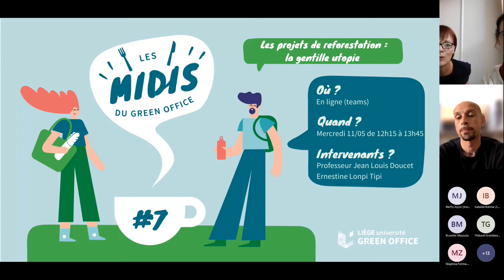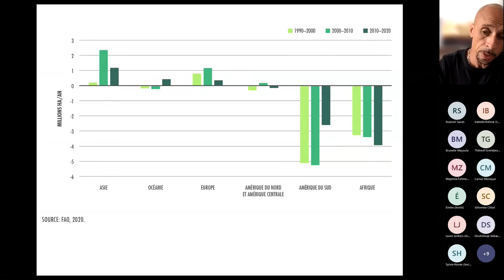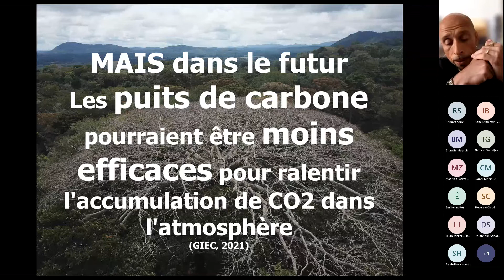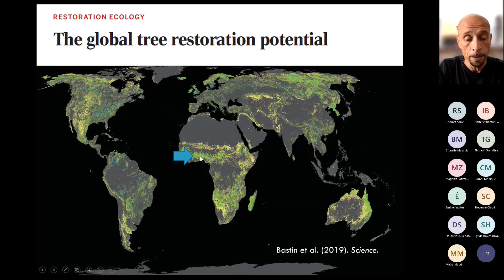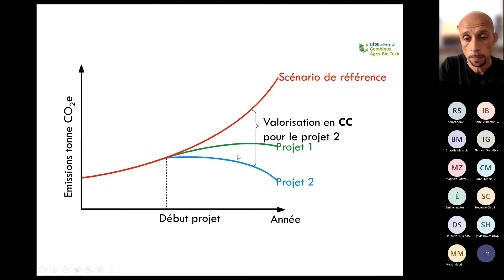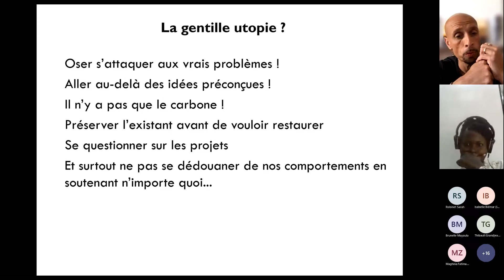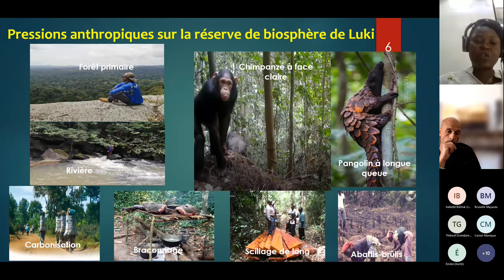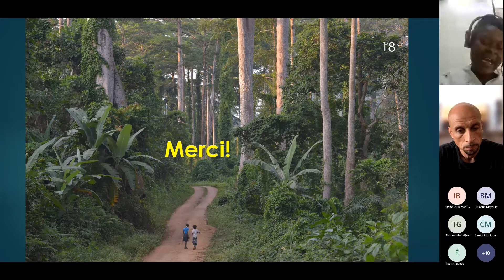Midi du Green Office #7 : " Les projets de reforestation : la gentille utopie ?"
Le Professeur Jean-Louis Doucet nous présente les principales causes de la perte de couvert forestier sous les tropiques et les conséquences qui en découlent. Nous verrons ensuite dans quelle mesure le consumérisme des pays du Nord influence la déforestation et la dégradation des forêts du Sud. Enfin, nous examinerons la pertinence des projets de reboisement comme outil de lutte contre la déforestation et les changements climatiques.

Ernestine Lonpi Tipi nous présentera le projet de reforestation pour les étudiant·es de l'ULiège, réalisé en collaboration entre les étudiant·es de l'ERAIFT (École Régionale postuniversitaire d’Aménagement et de gestion Intégrés des Forêts et des Territoires tropicaux) et les étudiant·es du Green Office.